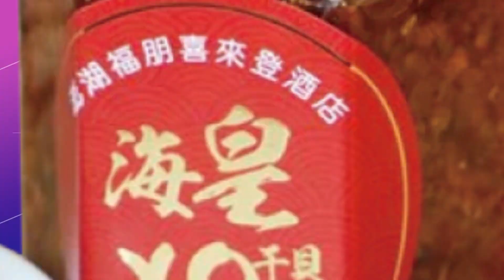【每日必看】中生代喊"世代交替" 徐弘庭.劉哲彰挑戰現任立委｜台宏斷交 美國務院:鼓勵各國擴大與台灣接觸 20230326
00:00 中生代喊"世代交替" 徐弘庭.劉哲彰挑戰現任立委
02:34 批蔡"無法阻止斷交" 柯文哲:吹噓台美關係歷年最好
03:36 台宏斷交 美國務院:鼓勵各國擴大與台灣接觸